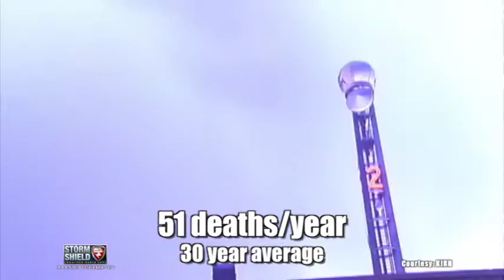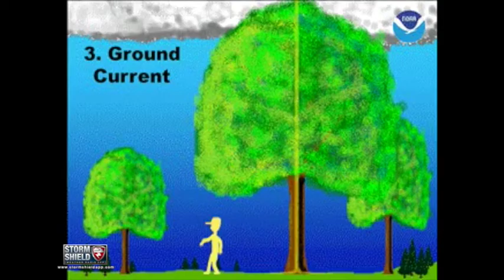Lightning Safety: Struck & lived to tell the tale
There are an average of more than 8 million lightning strikes every day around the world. People are struck and killed by this weather phenomena every year. Most of them are men. And those who survive it, don't go without ongoing problems.

Three women have died from lightning strikes this year. All three died on the same day in three different states. This is the first time something like this has happened since the National Weather Service started keeping track.

The probability of three women in three different states doing three different activities all getting struck and killed by lightning is astronomically low.

Overall, the National Weather Service estimates anyone's chance of being struck by lightning in a given year is around one in 1.9 million. Statistically speaking, your chances shrink even more if you're a woman.

Most lightning fatalities are men - by a longshot. Since 2006, more men than women have been struck and killed by lightning by about a four to one ratio.

In past years, it's a rare occurrence for just two women to be struck and killed on the same day. Since 2006, this has only happened twice - once in 2010 and again in 2011. In both instances, the two women were in the same city, same state, and even doing the same activity.

They all have one thing in common, though. Each one of these occurred during the month of July. In fact, most lightning fatalities happen in July.

Almost half of the lightning fatalities this year took place this month.

This is likely for two reasons: More thunderstorms develop and more people are outside during the month of July.

Since we can't control the weather yet, everyone's best bet - men and women - is to head inside whenever a thunderstorm is near. That way, all of us can weigh the odds in our favor.